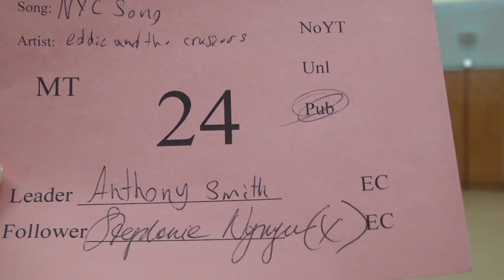00037 SJSU S19 BS1